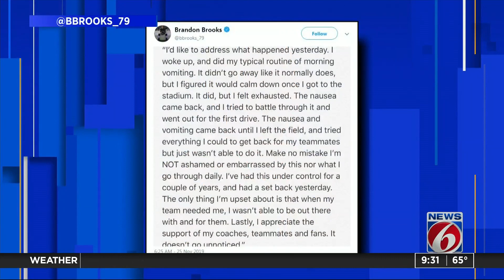Mixing it Up with CJ: Dealing with anxiety; are millennials poor?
Mix 105.1's CJ Robinson has your weekly dose of entertainment news on News 6 at Nine.